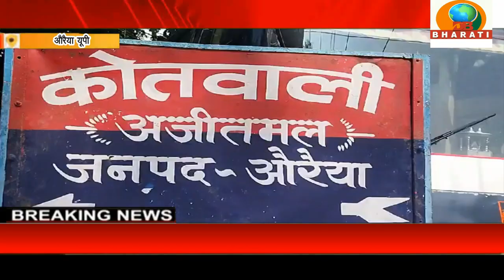औरैया यूपी:शॉर्ट सर्किट से सेंट्रल बैंक में लगी आग ,लाखों का सामान जलकर हुआ खाक